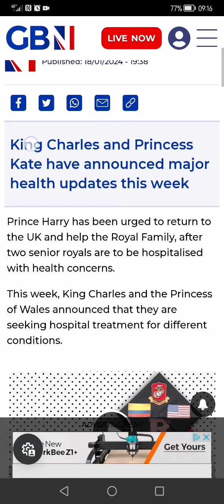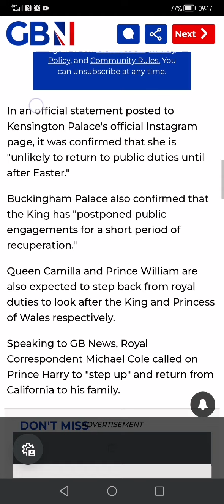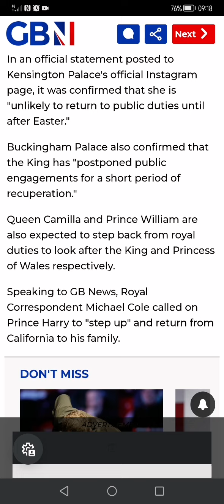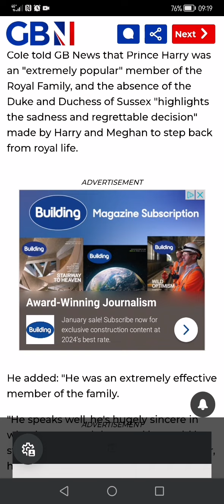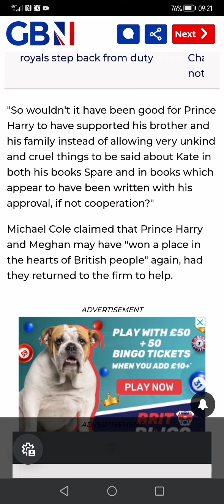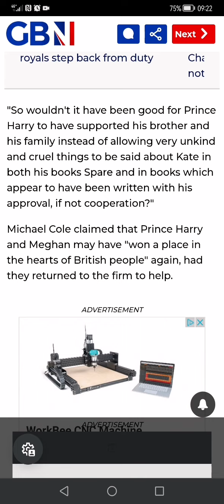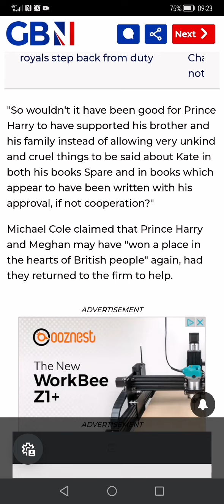Harry Wants To Now Be The Hero